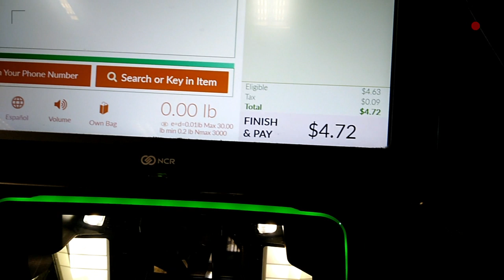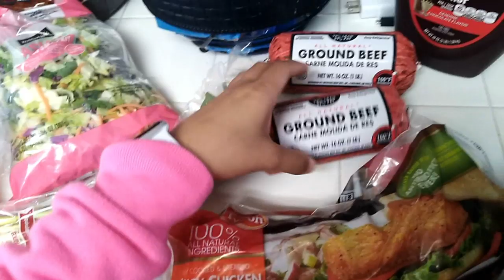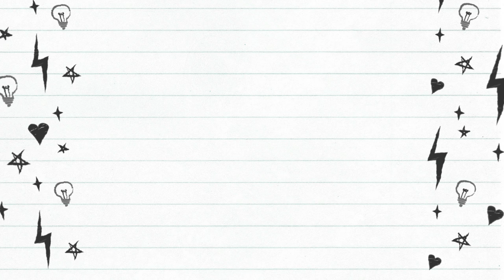Mini Grocery Haul| Softball and More! [Vlog. 1. 2019]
Hey yall! Hope you had a great day! Thanks for being patient! Here's a vlog and day in my life! also a mini grocery haul!